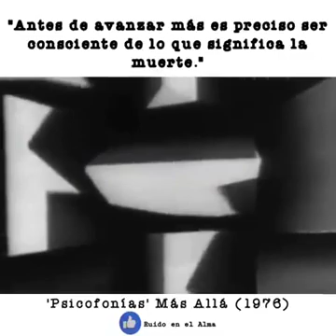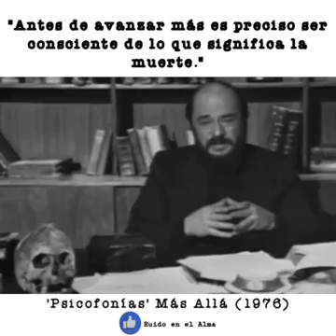Video de Ruido en el Alma 30